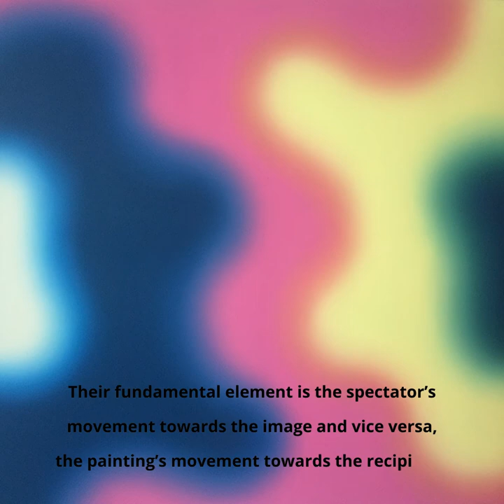WOJCIECH FANGOR – NOTHING REMAINED THE SAME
Wojciech Fangor is a doyen of the Polish art classics. He is known mainly as a painter of abstractions from the 60s and 70s, as well as the iconic “Figures” painting from 1950...